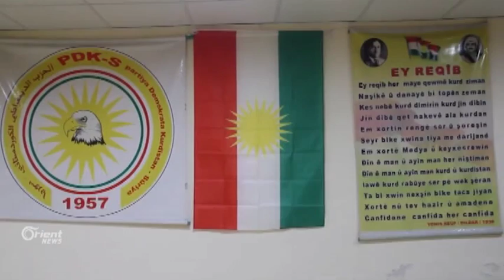?Rola Amerîka û Rûsiya di yekrêziya tevegera kurdî de çiye